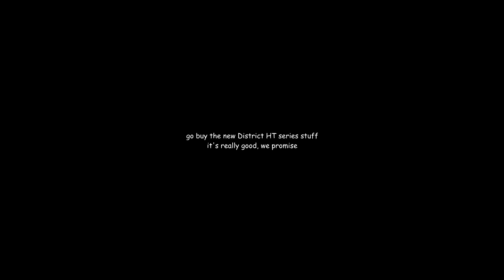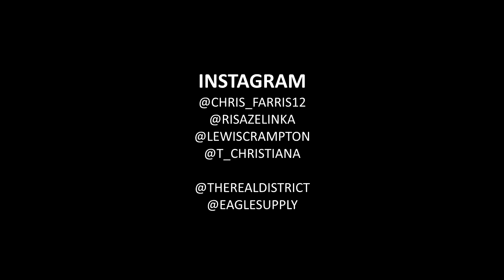Game of SCOOT: Richard Zelinka vs Chris Farris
Rich and Chris battle it out over Unit3sixty's box. Who do you think will take the win?